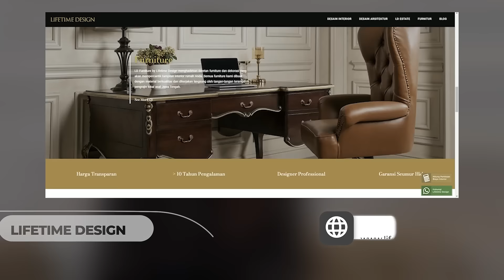StylizeYourHome Eps.7 | Sulap Lahan Sempit Jadi Gaya Classic Design